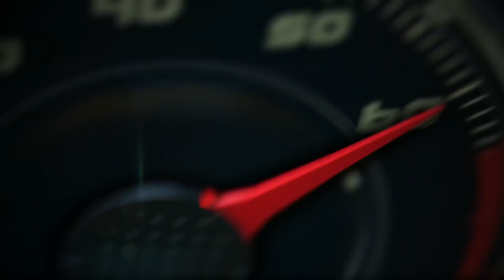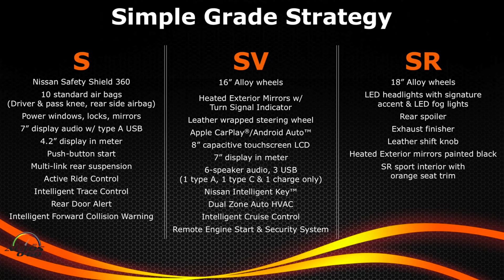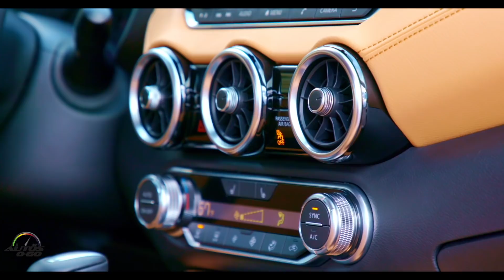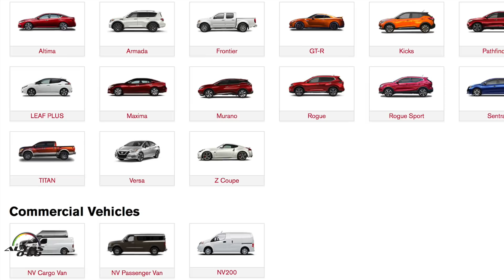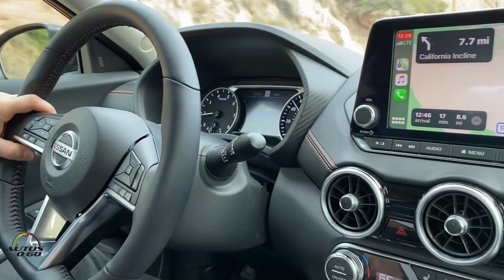Test Drive Nissan Sentra 2020; ¿Mejor que el Civic, el Corolla y el Elantra?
El Nissan Sentra 2020 adopta las líneas del Maxima y el Altima, adoptando la tradicional parrilla V Motion que se ha convertido en un estandarte de la marca y combinándola con luces delanteras alargadas y finas, equipadas con tecnología LED que lo hacen lucir como una versión a escala de sus hermanos mayores.

Además, la carrocería se ofrece en 8 tonos distintos de pintura, donde destacan el azul electric, blanco Aspen y la opción en dos tonos con el techo pintado en super negro.

La nueva plataforma que le brinda una altura de conducción 2.2 pulgadas más baja y una carrocería 2 pulgadas más ancha, haciéndolo lucir como todo un deportivo.